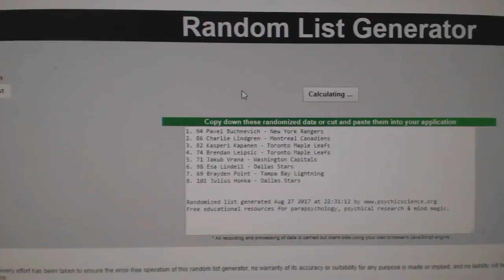C&C #7745 Multi Random